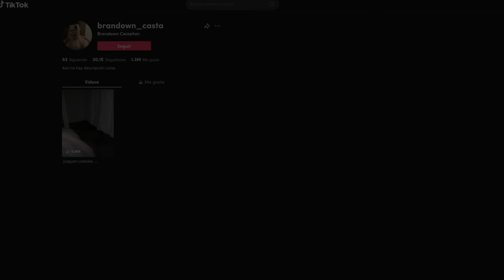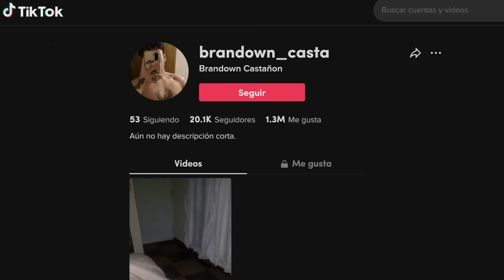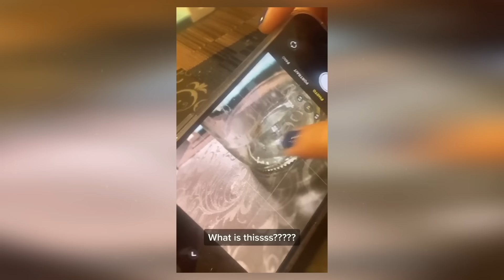3 videos que no deberías ver a solas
3 videos que no deberías ver a solas

Si el video te gusta, yo valoraría muchísimo que le dieras like, y que comentaras algo.  ¡Gracias! ❤